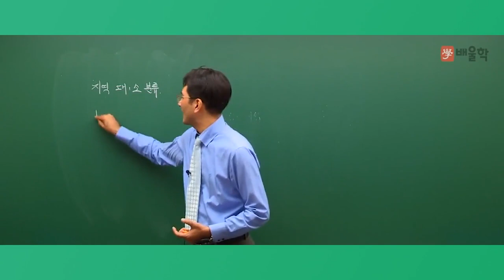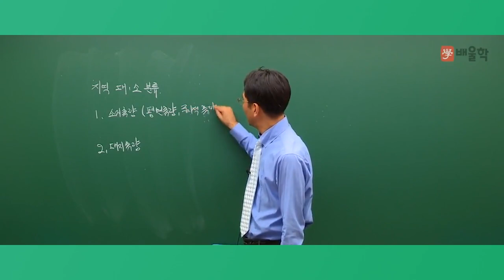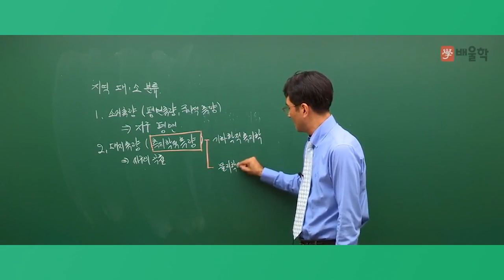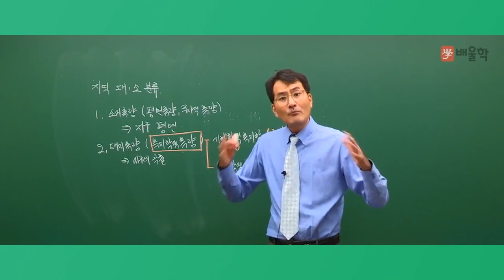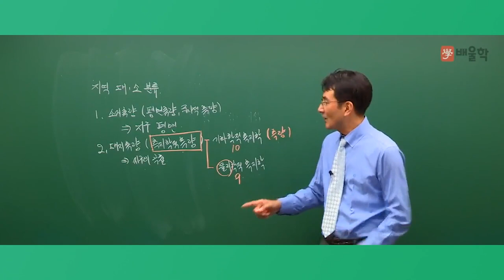[배울학 알쓸토입] 토목기사 필기 준비 첫걸음! 알아둬야 쓸 수 있는 토목기사 입문이론 측량학 03강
[배울학 알쓸토입] 토목기사 필기 준비 첫걸음! 알아둬야 쓸 수 있는 토목기사 입문이론 측량학 03강 - 지역 대·소분류에 따른 소지측량과 대지측량

용어도 어렵고 공식도 많은 측량학, 제대로 이해가 안 된다면?
비전공자/초보자도 OK!
알아둬야 쓸 수 있는 토목기사 입문이론, 알!쓸!토!입!으로
측량학 고득점을 얻을 수 있는 기초를 만들어 드립니다.

탄탄한 이론 & 실무경력 20년의 토목 베테랑
박용복 교수가 전하는 측량학 입문이론 강의!